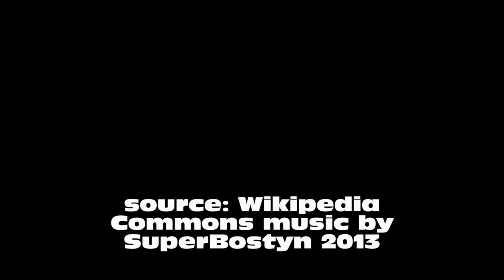Gares de France, Nord Pas de Calais